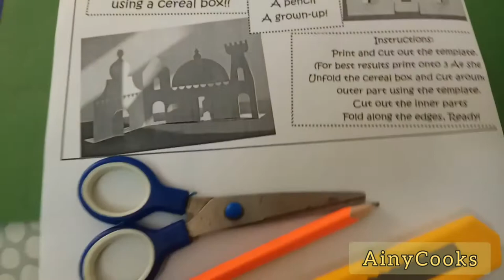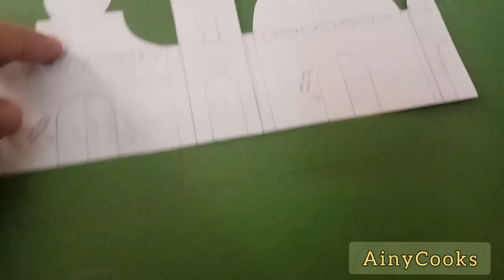Masjid Model by Zain Rehman _ Eid ul Adha 2020 _ AinyCooks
How to make Model mosque/ masjid with hard chart or cardboard even with a cereal box.
easy way of making this beautiful mosque for kids.
 Print any template of mosque and do this activity with your kids.